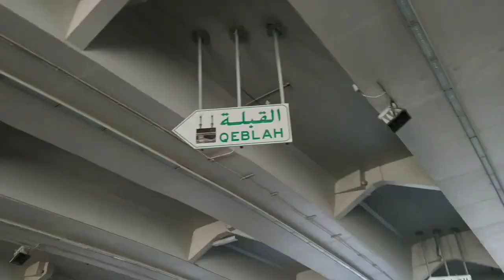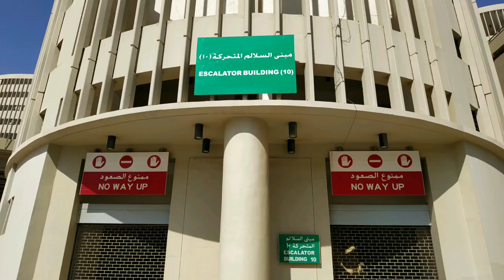Мина - Джамарат, Саудовская Аравия, город Мекка, Хадж 2022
Поход на Джамарат в районе Мина. Мина Джамарат Муздалифа Арафа и палаточный город. Hajj 2022 Saudi Arabia

Hotellook - 250,000 hotels in 205 countries , 10 online booking systems
250,000 hotels in 205 countries, 10 online booking systems. The main objective of Hotellook - make your trip not only attractive and exciting but also cost - effective.

Функции:
- Мгновенно находите лучшие цены на ведущих сайтах бронирования
- Бронирование на ваших любимых сайтах
- Бронирование «не отходя от компьютера» за считанные секунды
 - Без комиссии за поиск на нашем сайте
- Ищите и сравнивайте более 250 000 отелей в 205 странах.

Гостиницы предоставлены ведущими программами бронирования
Hotellook - это сервис, помогающий находить, сравнивать цены на отели по всему миру!
Он работает с данными более 10 систем онлайн бронирования, таких как Booking.com, Agoda.com, Hotels.com

Это рейсы в 728 авиакомпаний, 15 авиакасс и 5 систем.
Jet Radar – одна из крупнейших поисковых систем онлайн для рейсов по всему миру.
Крупнейших поисковых систем онлайн для поездок по всему миру. Это помогает тысячам людей сравнивать цены авиакомпаний

Хадж и хадисы про хадж. Hajj 2022
История Ибрагима и Исмаиля в Мекке